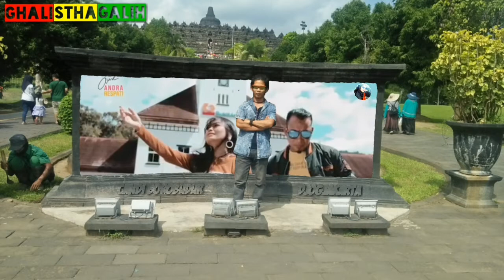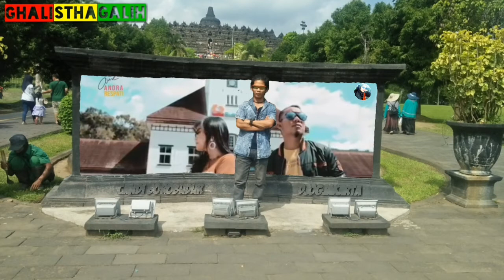Ghalistha galih cinta jarak jauh